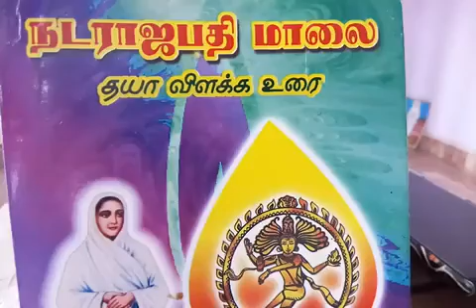19.5.2020 Thiru Arutpa Natarajapathi Malai Song Explanation by Swami Saravanananda, Dindigul.